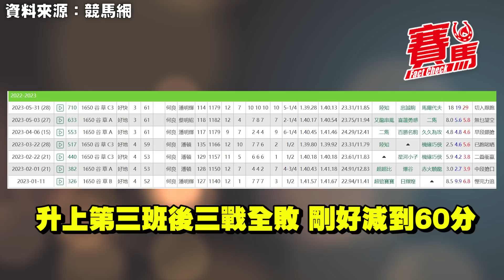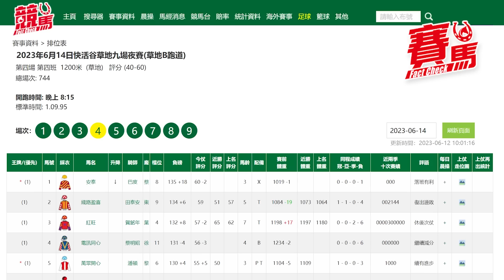競馬拆解何良、鄭俊偉練馬師護級之路 有望唔使再收HKJC黃牌免散倉？良哥包裝全承落四班有貨賣 仲有位幫五班馬怪獸豪俠開齋！米高鄭愛馬善孭磅夠靈活 晴王隨時再贏！CC中文字幕#賽馬FactCheck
今個香港馬季剩番只有10次賽事，一對「高危」練馬師何良同鄭俊偉，分別仲差三場同兩場頭馬至畢到業。若果今季佢哋再收黃牌，就會直接變三黃一紅出局，希望佢哋加油俾心機！到底未來賽事，佢哋有咩籌碼爭勝？一齊幫佢哋閱吓兵啦！